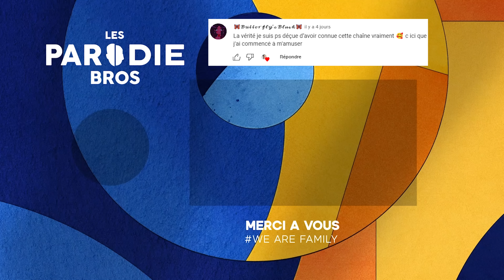QUAND TU REGARDES LA COUPE DU MONDE AU QATAR 2 🇶🇦 - LES PARODIE BROS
On vous fait un résumé des derniers matchs de la Coupe du Monde : France, Brésil, Espagne, Sénégal,   Angleterre, Maroc… tout le monde y passe 😂😂

Retrouvez-nous aussi :
Olivier ⤵️